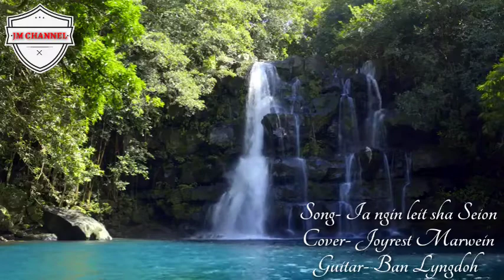Song- Seion ( Zion)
Cover by Joyrest Marwein
playing guitar tune by Ban Lyngdoh

Amen 🙏